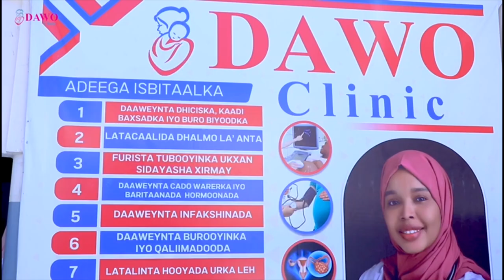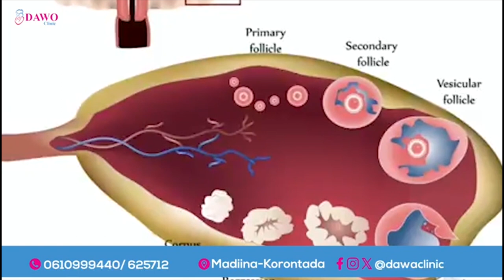Maxkamad go’aamisay in aan la is qabi karin jacayl la’aan, lamaanena kala furtay.